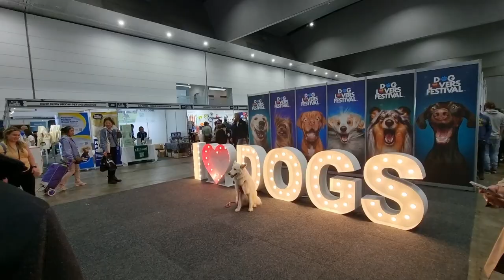Melbourne Dog Lovers Festival 2023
Welcome to the most adorable festival of the year, the Melbourne Dog Lovers Festival 2023, held at the renowned Melbourne Convention and Exhibition Centre! Join us for a paw-some experience filled with wagging tails, wet noses, and enthusiastic dog lovers from all over the city.

In this video, we take you on a journey through the vibrant halls of the Melbourne Convention and Exhibition Centre, transformed into a haven for canine enthusiasts. Dog owners, families, and passionate pet lovers unite here to celebrate the love for our four-legged friends.